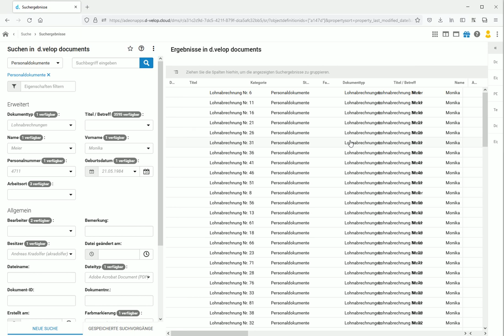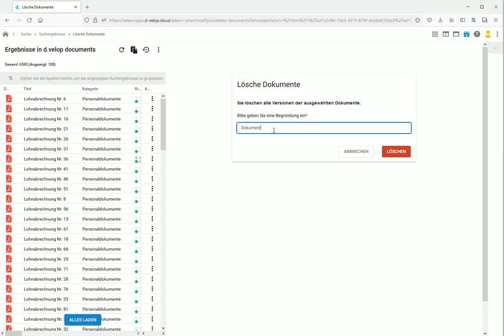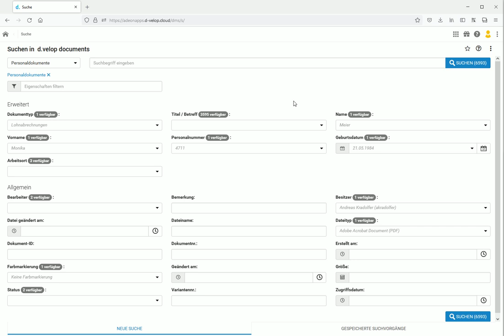adeon smart modify für d.velop documents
Gleichzeitiges Editieren beliebig vieler Dokumente in d.velop documents